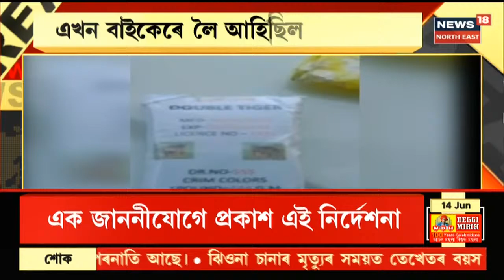Dumduma News | ডুমডুমাত উত্তপ্ত পৰিস্থিতি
14 June, 2021: এখন ফুটবল খেলক লৈ ডুমডুমাত উত্তপ্ত পৰিস্থিতি। ঘঁপিয়াই হত্যা এজন যুৱকক। যুৱকজন হাঁহচৰা ২ নং লাইনৰ যুগনু তাঁতী। সতীৰ্থ খেলুৱৈ থমাছ  চিকাৰ সতে মনোমালিন্য হৈছিল যুগনুৰ।